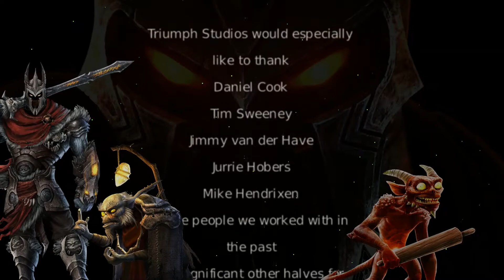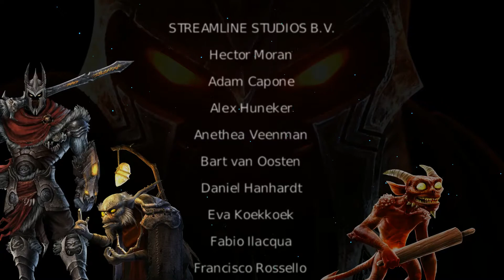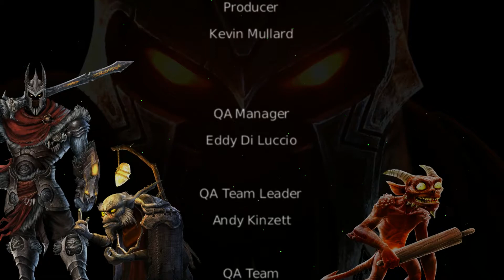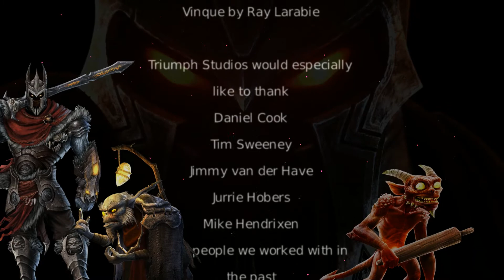Overlord Game End theme - Credits [Erlnite Remix]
This is a fan made remix ✌️
Original Song Artists: Michiel van den Bos, Mark Knight